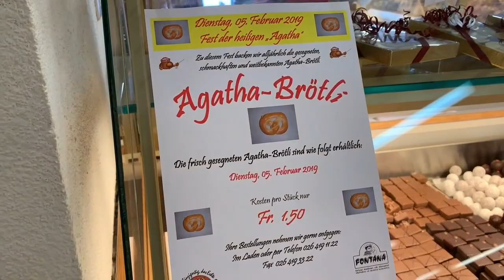Gesegnetes Agatha-Brötli in Plaffeien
Das Brot aufbewahren, um das Haus vor Feuer zu schützen: Am gestrigen Festtag der heiligen Agatha hat die Bäckerei Fontana traditionell gesegnetes Brot verkauft. Ein Brauchtum, das die Sensler immer noch pflegen.